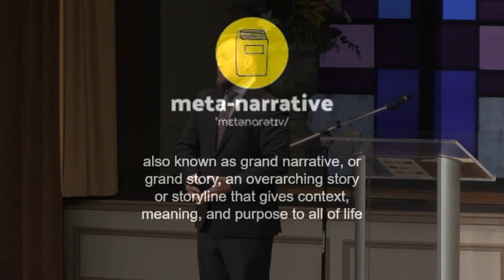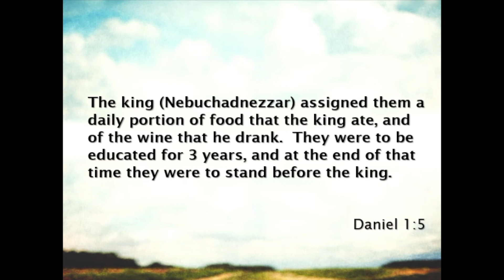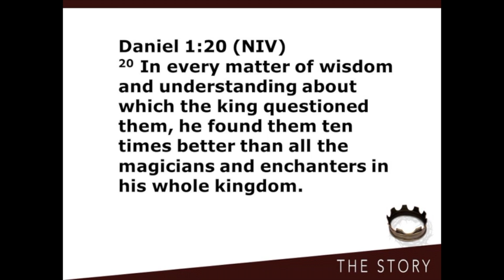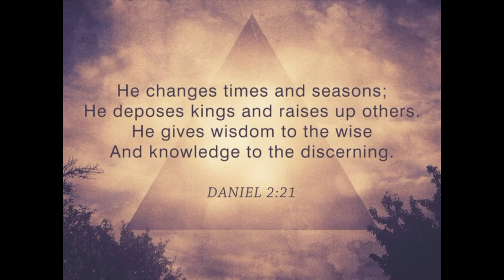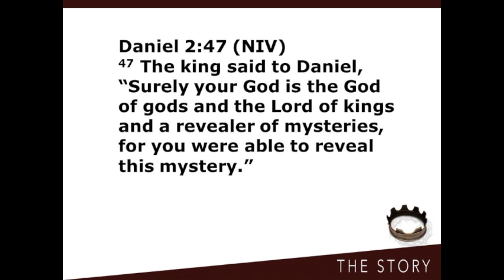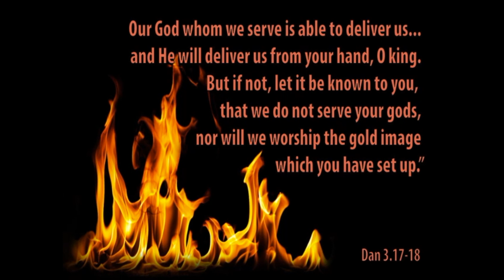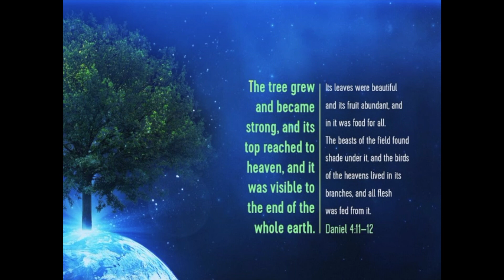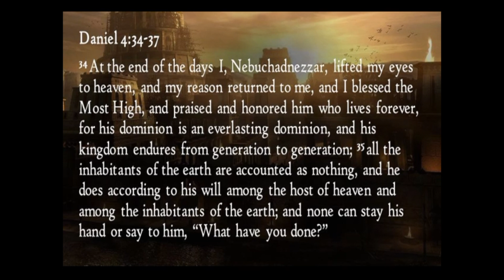7 14 19 The Journey Of True Freedom